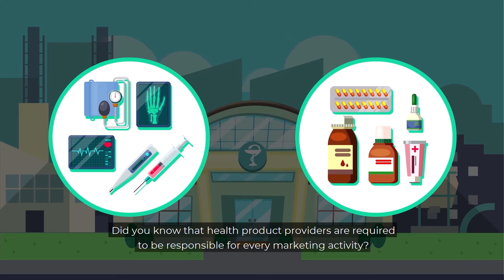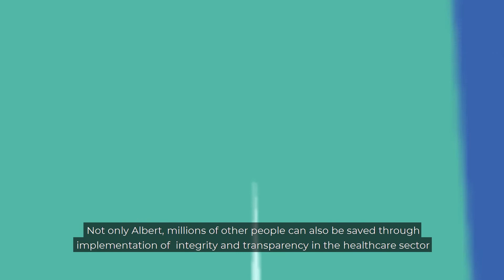Integrity in the Healthcare Sector: Responsible Promotion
During the pandemic, the healthcare sector played a major role. Creating awareness and building capacity for integrity in the healthcare sector became more and more relevant. Therefore, we have created a Sub-Working Group of our Asia Trainers Working Group to brainstorm on how to bridge the awareness gap.

The members have developed a video series to raise awareness for the need of integrity in the healthcare sector, not only but especially in times of crisis.

In the second episode we invite you to follow the story of Albert who is currently suffering from acute gastritis. Experience first-hand how shady marketing procedures and medical dependence of doctors in prescribing drugs directly affect Albert’s health.

For more information about the Asia Trainers Working Group, please visit our